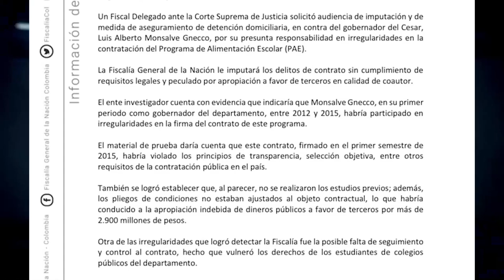EN UNA TROCHA AL NORTE DE VALLEDUPAR, AMARRARON A MOTOTAXISTA Y LE ROBARON LA MOTOCICLETA